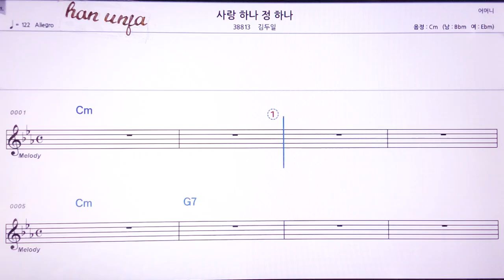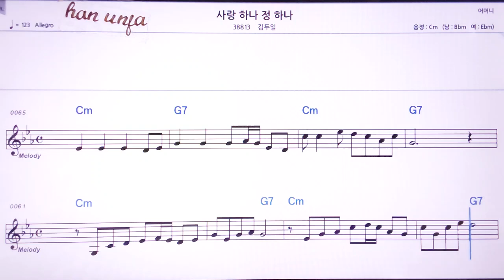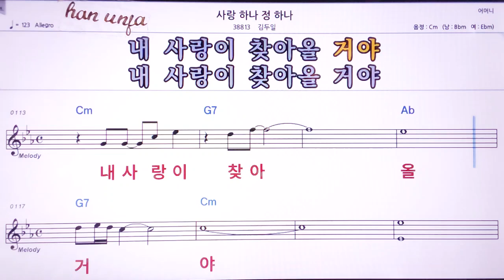💖사랑하나 정하나/김두일 👍MR,노래방, 악보, 코드,Karaoke With Sheet Music